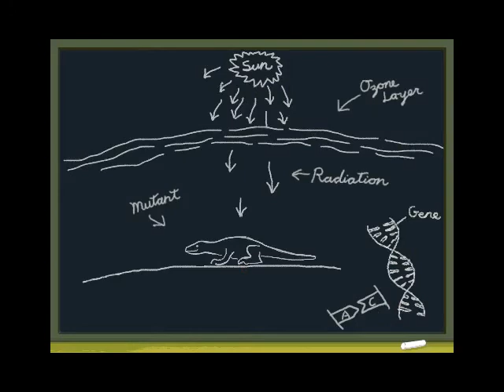The Adventures of Hyperman - 04 - Evolution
Introducing: The Terminitor!

I kind of like the mutant critters.